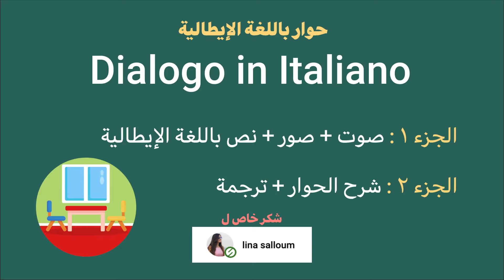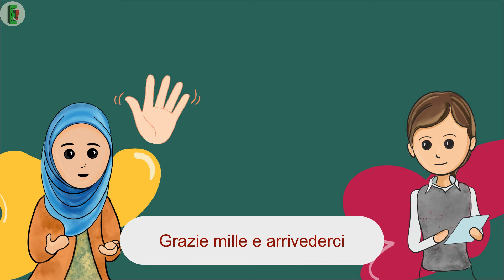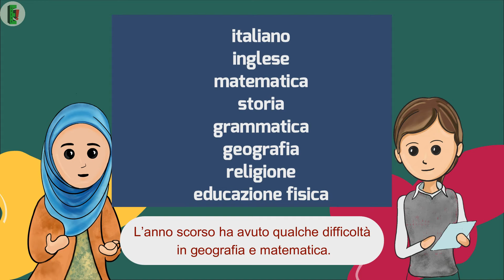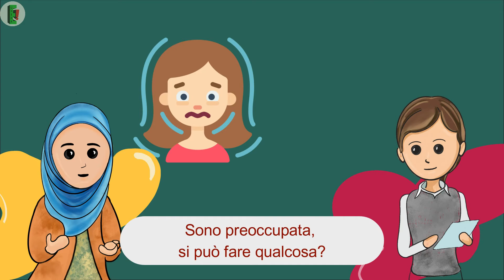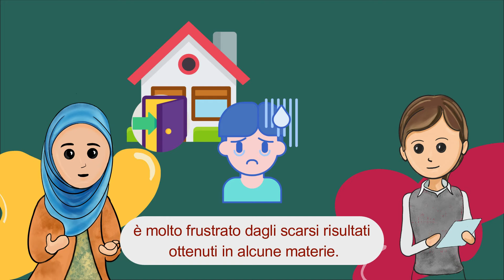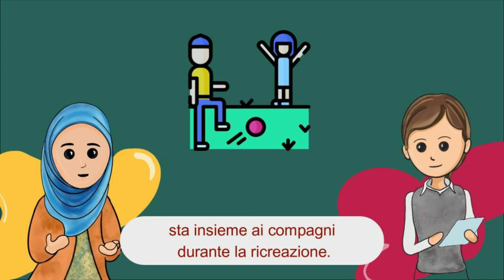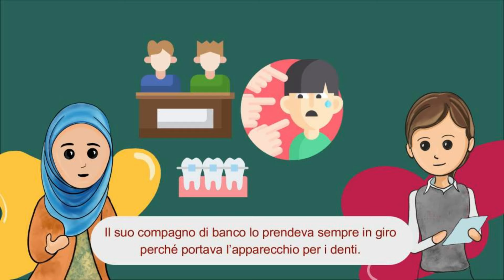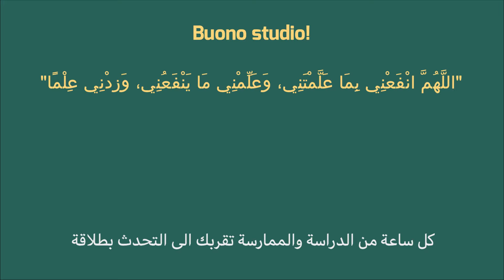اختبر فهمك - حوار قصير باللغة الايطالية- A Scuola |#84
اختبر مهارات الاستماع لديك مع هذا الحوار القصير

Buona Fortuna!
دروس ايطالية بسيطة و مفيدة للمبتدئين تحتوي على الكثير من المعلومات التي ستساعدك على تعلم الايطالية بكل سهولة

تعلم اللغة الايطالية -Italiano per Arabi

كيف تقدم نفسك وكيف تعرف نفسك باللغة الايطالية؟

ممكن تفيدك هذه الروابط  :)
١٠١ جمله ايطالية شائعة و مفيدة على كل دارس للغة الايطالية معرفتها

كيف تتعلم اللغات بسرعة و اتقان؟

دروس في اللغة الايطالية بالعربي للمبتدئن - اللغه الايطاليه بالصوت والصورة
تعلم اللغة الايطالية مع ايوركا

Chapters:
00:00 intro
00:08 محادثة
04:27  شرح + ترجمة